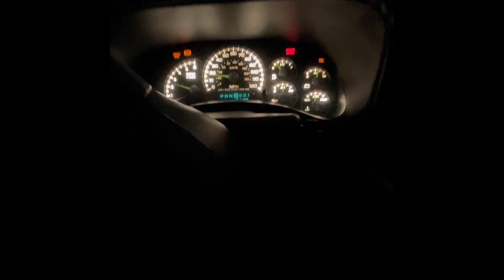lifted z71 silverado !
Sipotes Lifted silverado in progress